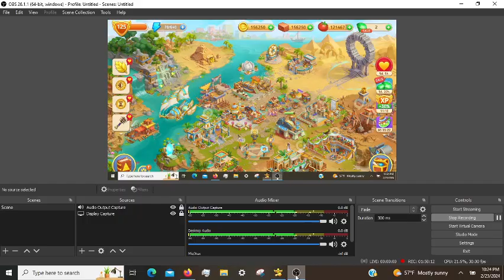Cradle of Empires Gameplay: Episode 70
Another great video for watching. The Lotus blooms and some mice bite the dust!